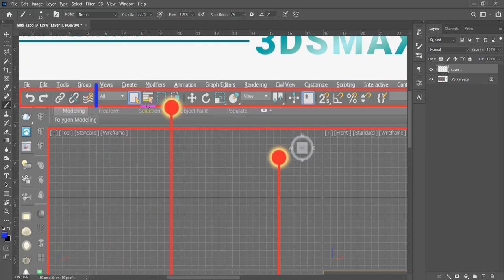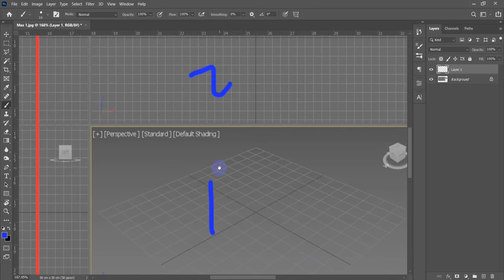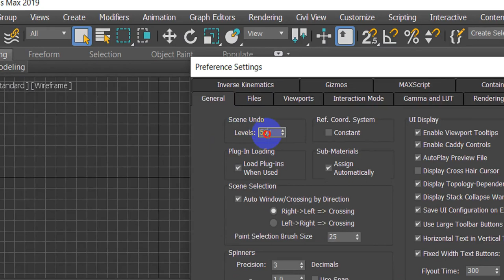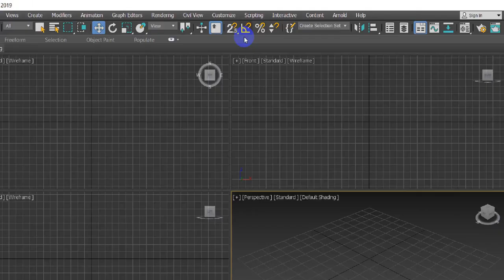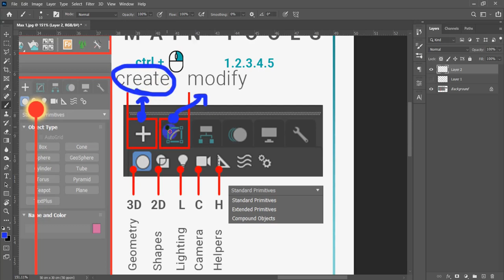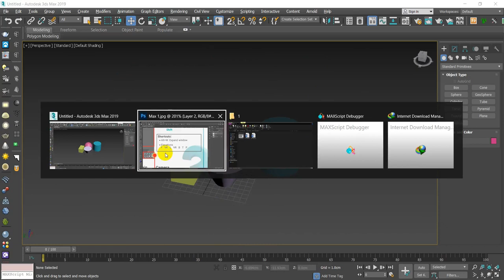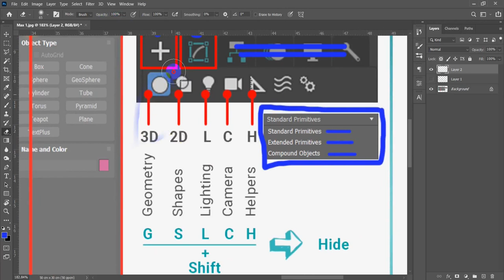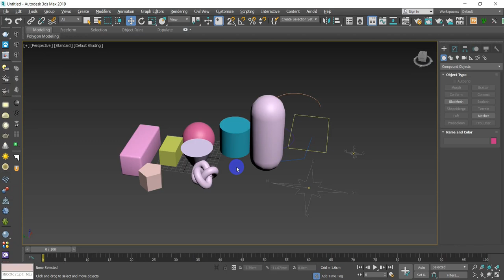كورس الثري دي ماكس الكامل | الدرس الأول | تعريف على البرنامج + إختصارات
شكراً للمشاهدة !
بتمنى يكون المحتوى مفيد للجميع !
شاركونا برأيكم أو أي استفسار بالتعليقات !
ـــــــــــــــــــــــــــــــــ
الإختصارات:
1- Alt + W: Expand window
2- F:  Front elevation
3- VK:  Back elevation
4- VR:  Right elevation
5- L:  Left elevation
6- T:  Top
7- B:  Bottom
8- P:  Perspective
9- U:  Orthographic
ـــــــــــــــــــــــــــــــــ
ـــــــــــــــــــــــــــــــــ
مشاهدة الفديوهات كاملة